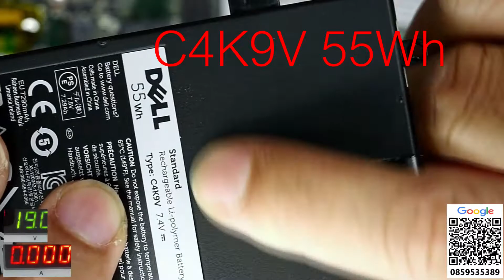Dell XPS 13 9333 เปลี่ยนแบตเตอรี่ C4K9V 55Wh เซียนโน๊ตบุ๊คไลฟ์